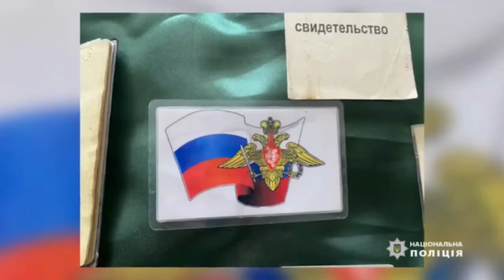ДРОНИ по мОСКВІ та наслідки | Ще один зашкварений ВОЄНКОМ | Вагнер на кордоні з Польщею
Друзі, це новий експерементальний формат наших відео. Ми хочемо перейти на 2 відео в тиждень, але не просто перейти заради кількості, а щоб перехід на 2 відео був також якісний і вам подобались нові випуски. Тому, дуже важливо підтримати нове відео, нового формату вподобайкою та коментарем!! Дякуємо за перегляд🙂